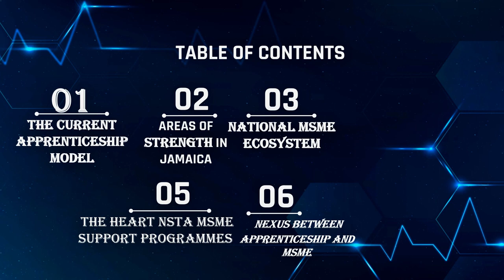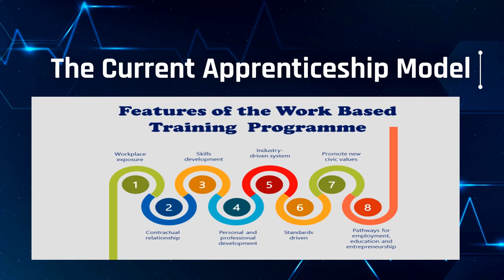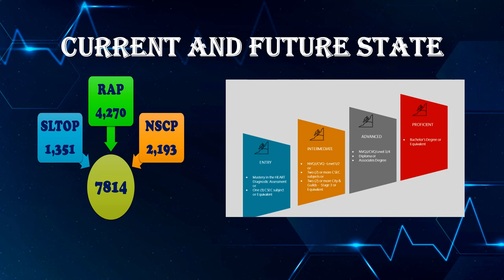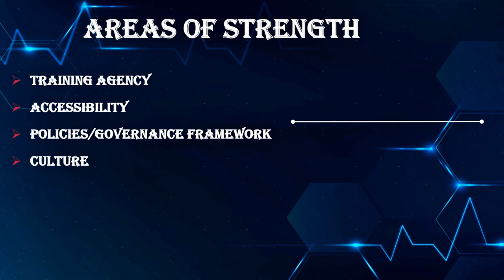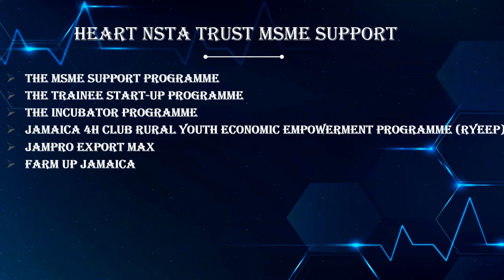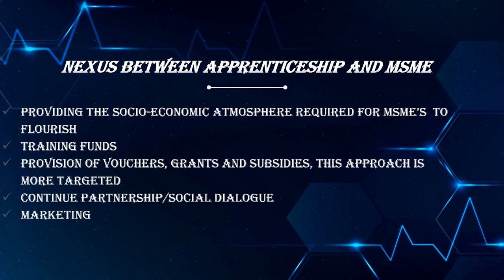Jamaica Apprenticeship System and its relationship with Micro Small and Medium Enterprise.....